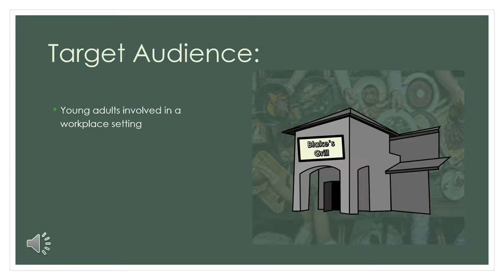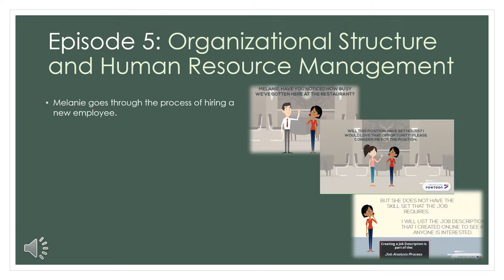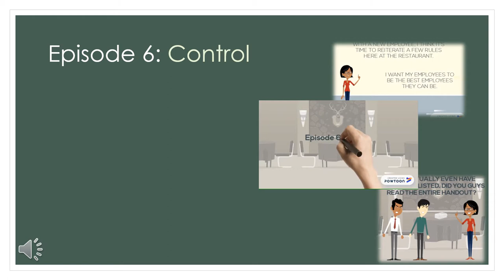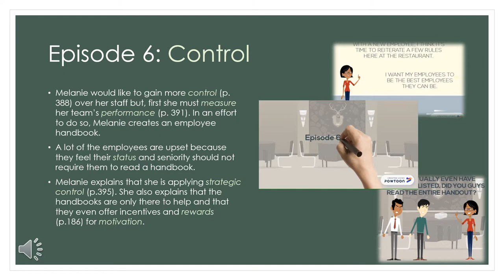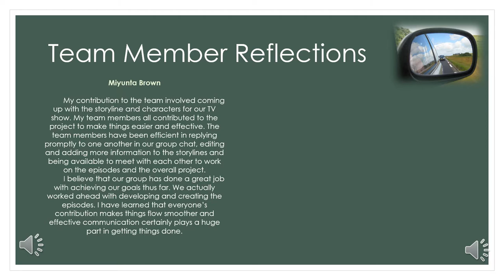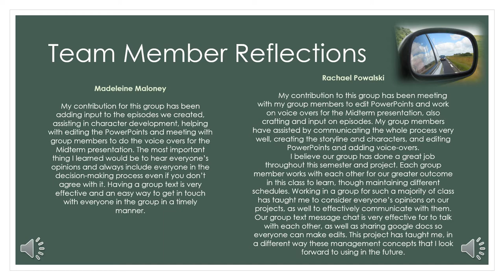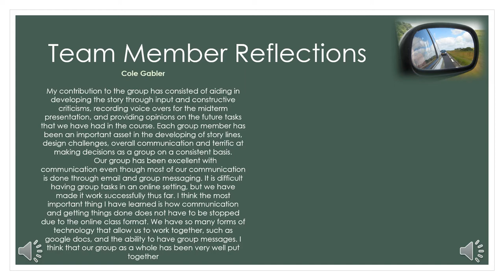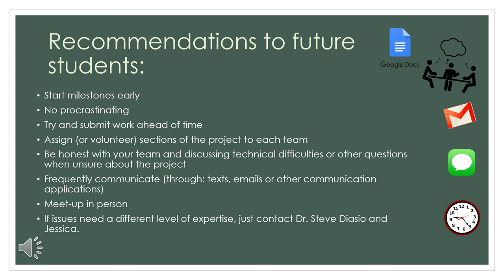Blake's Grill Final Presentation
Miyunta Brown, Madeleine Maloney, Mina Messina, Cole Gabler, Rachael Powalski and Zoe Forshier